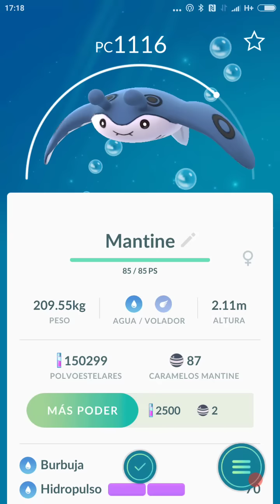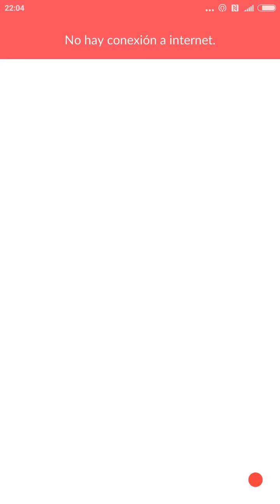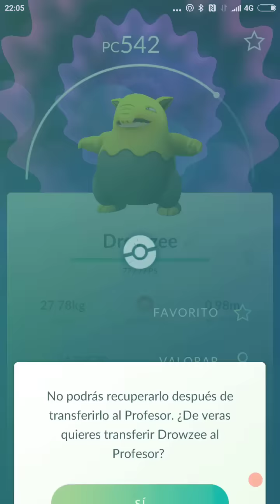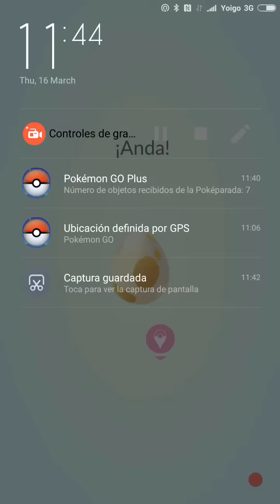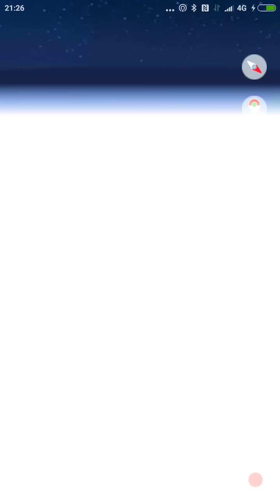ABRIENDO HUEVOS DE TODOS LOS KM! NUEVO PORYGON! [Pokémon GO-davidpetit]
Nuevo vídeo abriendo huevos, en este abrimos huevos de todos los km!